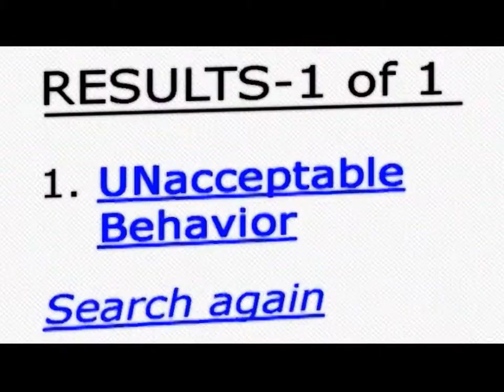Unacceptable Behavior Episode 106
Sara Sanchez (unknown episodes)

Series Cast
Ace Guillen ... Various (1 episode, 2006)

Adam Jacobo ... Mark Anthony / ... (unknown episodes, 2006)
Danny Farrell ... Various (unknown episodes, 2006)

Susan Flynn ... Paloma (unknown episodes, 2006)
Gabbriella Gillitlie ... Various (unknown episodes, 2006)

Joaquin Garay III ... Various (unknown episodes)
Ricky Garay ... Various (unknown episodes)

Tina Kim ... Miss Fong (unknown episodes)

Angela Malhotra ... Various (unknown episodes)
Charles Sanchez ... Various (unknown episodes)
Jose Sonera ... Various (unknown episodes)
Create a character page for: ?

Abraham Alfonso Brown co-producer (unknown episodes, 2006)
Dean Crescenzi executive producer (unknown episodes)
Dean Cresenzi executive producer (unknown episodes)
Vic Dunlop executive producer (unknown episodes)
Ed Leon executive producer (unknown episodes)
Jeff Valdez executive producer (unknown episodes)

Sheila Higgins (unknown episodes)

Lilia Zurick (unknown episodes)

Series Production Management
Christi Allen production manager (unknown episodes)
Anthony Alznauer post-production supervisor (unknown episodes)
Javier Hernandez production manager (unknown episodes)
Danny Ohman executive in charge of production (unknown episodes)

Series Sound Department
Eric Happoldt sound re-recording mixer (unknown episodes)
Michael R. Mazzetti sound mixer (unknown episodes)

Series Music Department
Federico González-Runnebaum composer: theme music (unknown episodes, 2006)
Sianna Lyons composer: theme (unknown episodes, 2007)

Series Other crew
Bruce Barton stage manager (unknown episodes, 2006)
Sean Callahan stage manager (unknown episodes, 2006)
Anna M. Castillo production accountant (unknown episodes, 2006)
Matt Evans first assistant stage manager (unknown episodes)
Category
Film & Animation
License